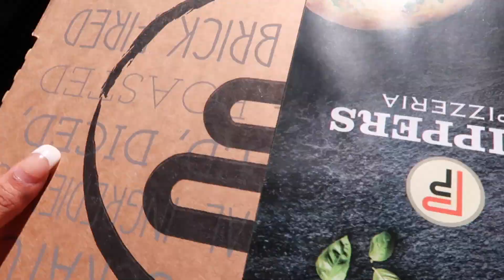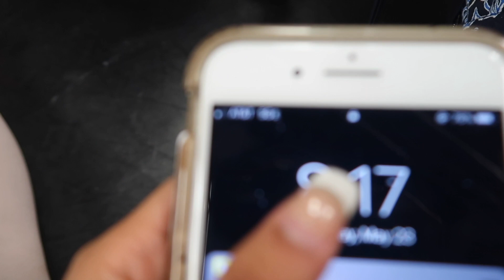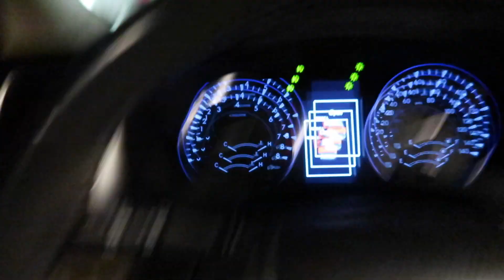I GOT MY BRACES OFF??!!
Support A Creator Code: MyaSalina

Age: 16

f/a